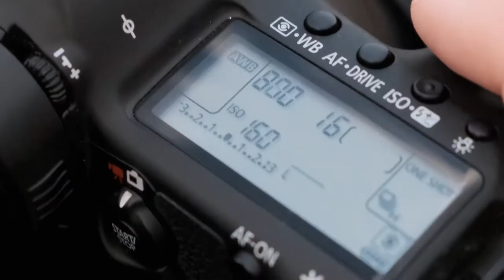Presenting The Photo and Video Kit Hall of Fame Class of 2021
Photographers from 71 countries have cast more than 31,000 votes to decide the five cameras to induct into the 2021 Photo and Video Kit Hall of Fame. Twenty-five nominees across the five categories appeared on the ballot.

MPB will present awards to the manufacturers of the 2021 inductees, and enshrine the gear at our MPB locations in Brighton, Brooklyn, and Berlin.

A huge thank you to everyone who voted. Remember to sign up to our mailing list for more news and content, as well as updates about the Photo and Video Kit Hall of Fame 2022.